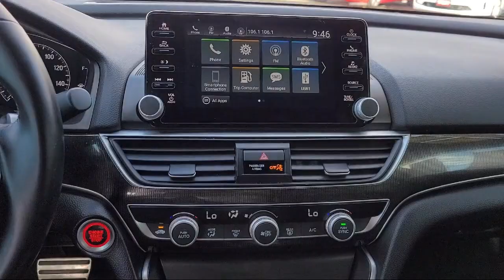2021 Honda Accord Sport Sedan Pittsburg Concord Walnut Creek Vallejo Fairfield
2021 Honda Accord Sport Sedan Stock Number: 98996A Vin:1HGCV1F35MA091001.

Winter Honda
3850 Century Ct